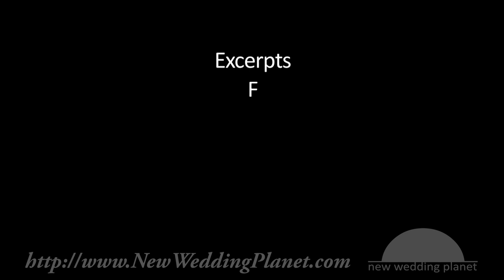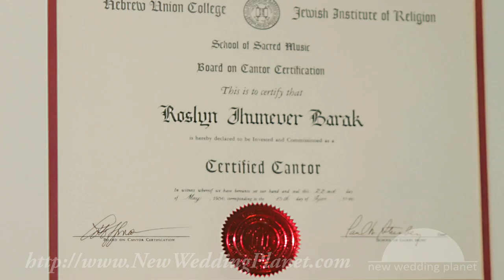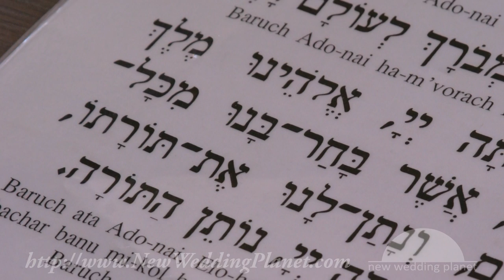Mastering the Jewish Wedding Ceremony for Careers in Wedding Planning - New Wedding Planet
Excerpts from New Wedding Planet's Video Tutorial: 'Jewish Weddings and Music'

• Learn how to plan a Jewish wedding ceremony for careers in wedding planning or marriages within the Jewish faith

• Gain knowledge about Jewish wedding ceremony traditions and music needed for successful careers in wedding planning and interfaith marriages

• Discover historic details and wedding ceremony tips that will further careers in wedding planning for Jewish and non-Jewish wedding planners alike

• Taught by one of American's most celebrated cantor and Jewish wedding ceremony officiants from the West Coast's historic Reform Jewish temple

• Just one video course tutorial for careers in wedding planning from Silicon Valley's Certified Wedding-Planner-Consultant-Coordinator Rapid Video Course™